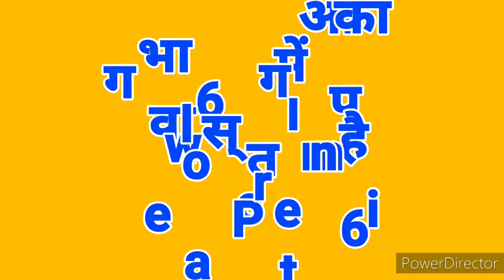Fine Arts Entrance exam preparation part 6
How to do preparation for fine arts entrance exam.
 Different colleges of arts follow different patterns for the Fine arts entrance exam and different eligibility and selection criteria. admission process is based on merit or through entrance exam depending upon the college. In these video basically we are focusing on History of Arts And aesthetic, which is very important for all. Question and answer session is also useful for TGT /PGT and NET Preparation.